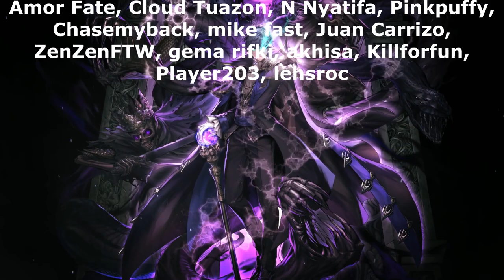DO NOT DO THIS WITH YOUR DUPLICATES!!! | Counter:Side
This is a very important video because I've heard MANY players doing this to their SSR duplicates. Hopefully this can prevent some of you from doing the worst investment mistake possible!